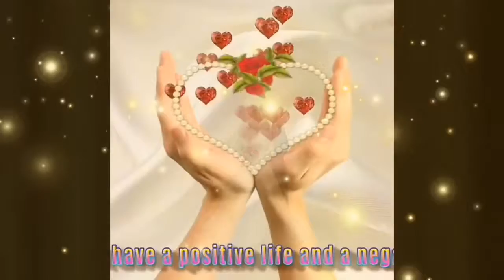Ngày 31 tháng 10 năm 2017